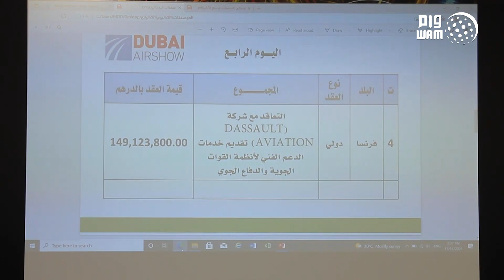22 مليار درهم صفقات القوات المسلحة في دبي للطيران خلال 4 أيام